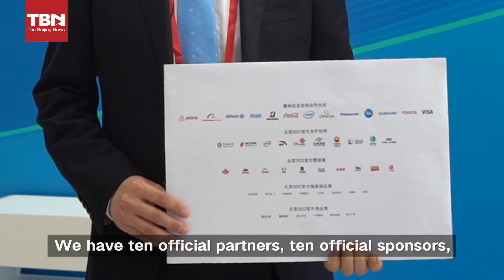Beijing Winter Olympics is progressing well as planned | 2020 | sports | ice industry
The market development of the Winter Olympics is progressing as planned said the Winter Olympics Organising Committee. The Committee is expecting increasing passion for snow sports and is looking forward to meeting audiences and athletes at the game.